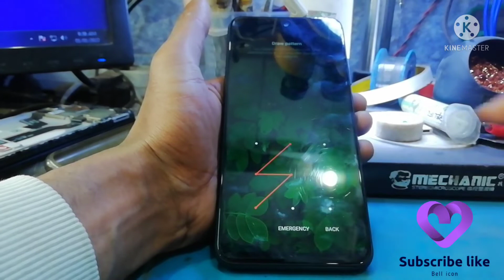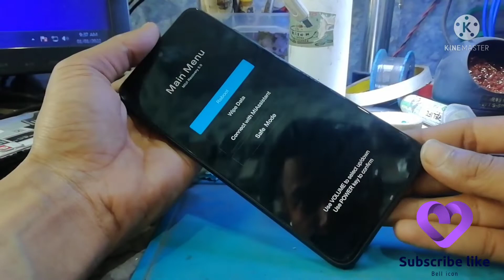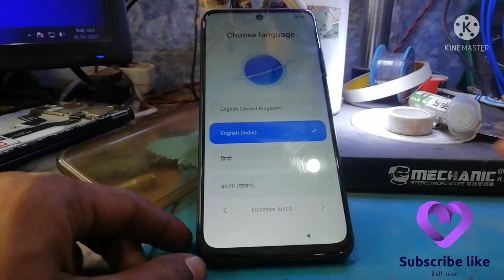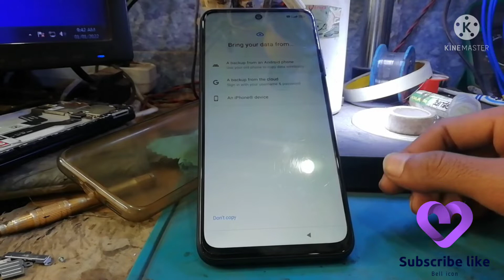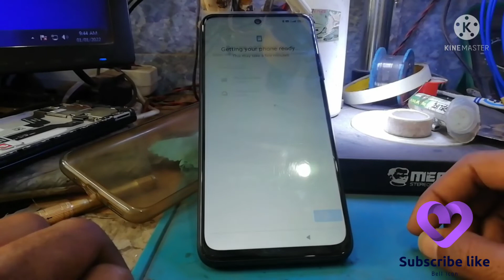redmi note 10t 5G (M2103k19i) pattern lock and password unlock /Hard reset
technology aqsa mobile center

mi mobile hard reset kaise kare
redmi ka mobile pattern unlock kare
pattern unlock kaise kare

Note10t-5g-patternUnlock